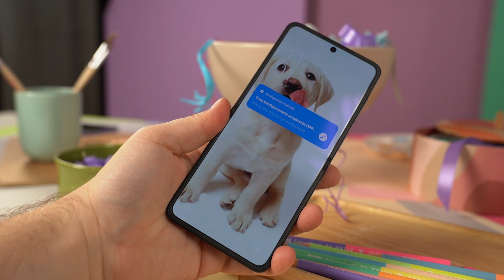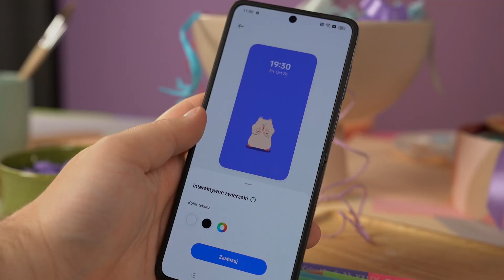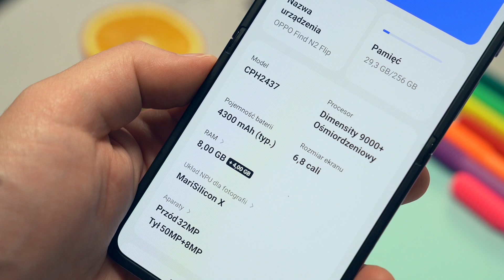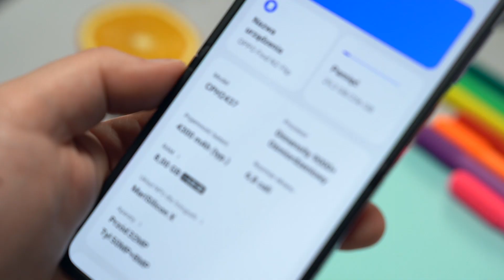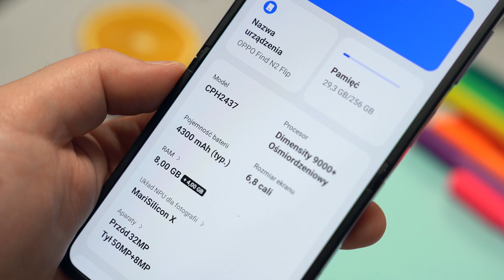Oppo Find N2 Flip - pierwsze wrażenia, Mobzilla Flesz odc. 94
Oppo Find N2 Flip ma być najlepszą z dotychczasowych klapek.

Partnerem kanału jest x-kom. Film zawiera lokowanie marki.
Wszystkie opinie, przemyślenia i oceny zawarte w filmie są moje własne.